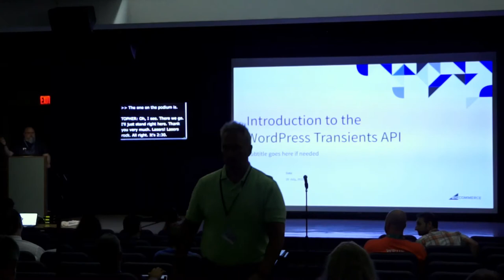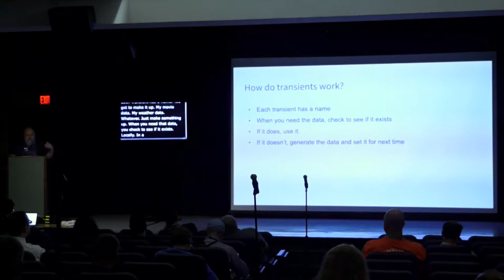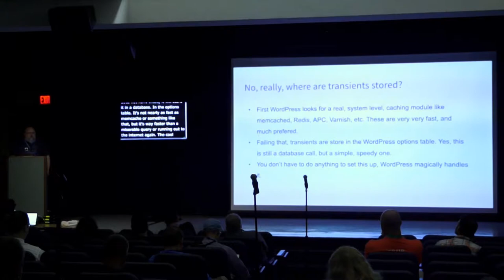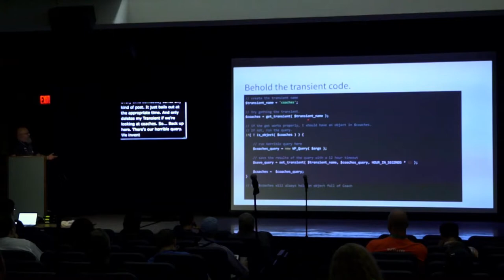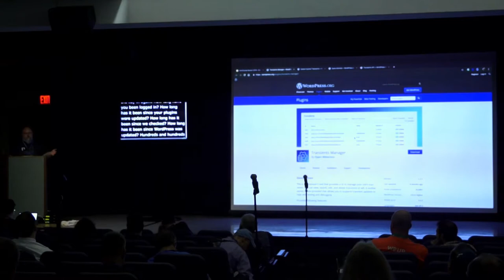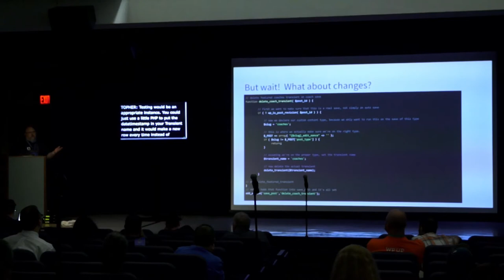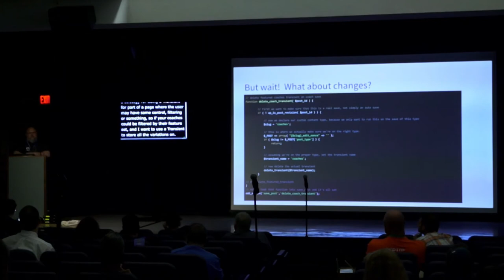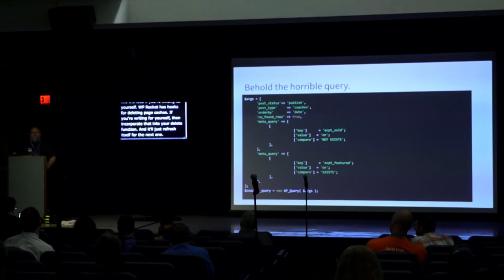Introduction to the WordPress Transients API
Transients allow developers to easily micro-cache expensive queries and remote data calls in the most efficient way possible. They’re relatively easy to use and can make dramatic performance improvements in your site.

Topher DeRosia

Topher is from Grand Rapids, Michigan where he lives with his wife, 2 daughters, and 2 little dogs. He’s been a web developer for over 25 years, a WordPress developer for 9 years, and currently works for BigCommerce bringing better ecommerce to WordPress. Topher also built the official International Space Station Windows95 Desktop Theme.